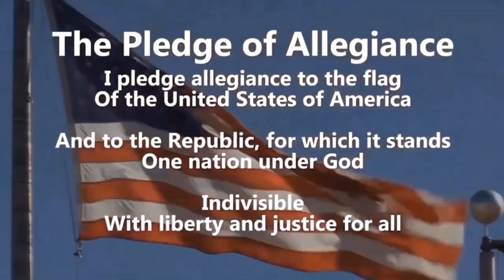SHS Announcements for Monday, September 11th, 2023